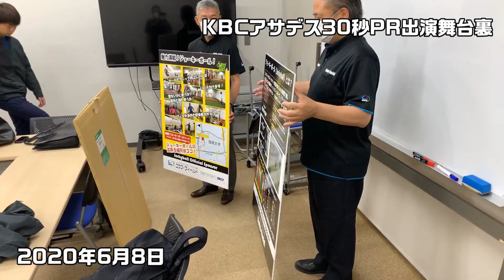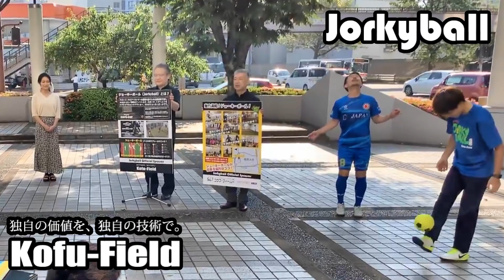KBCテレビ・アサデス「30秒PRコーナー」出演 2020年6月8日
KBCテレビ・アサデス「30秒PRコーナー」に出演しました。（2020年6月8日）その舞台裏ムービーをご覧下さい！

【コウフ・フィールド株式会社の広報活動】

コウフ・フィールド株式会社は、皆様方のお役に立てるような情報発信を心がけております。何か少しでも、何か一つでも、そんな気付きでも与えることができたら幸いです。今後ともコウフ・フィールド株式会社の広報活動を宜しくお願いします。

■コウフ・フィールド株式会社ホームページ更新情報の受け取り

■コウフ・フィールド株式会社YouTube動画チャンネル

■「社長ブログ」マグロちゃんこと加治木英隆のブログ